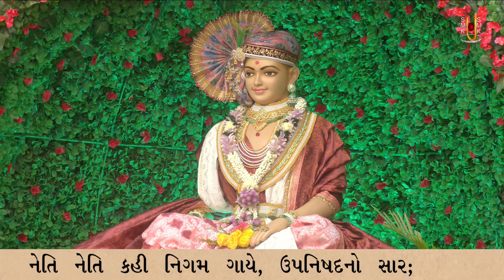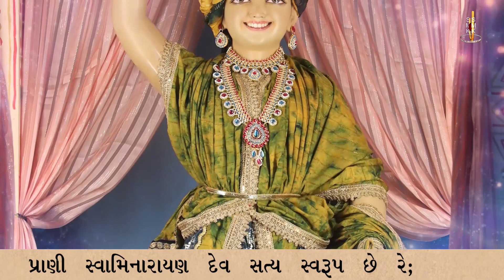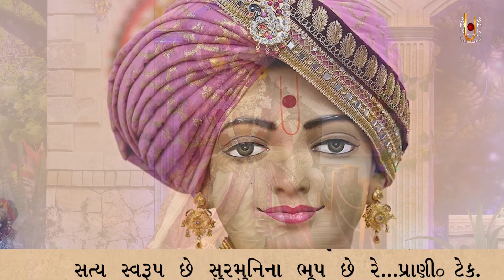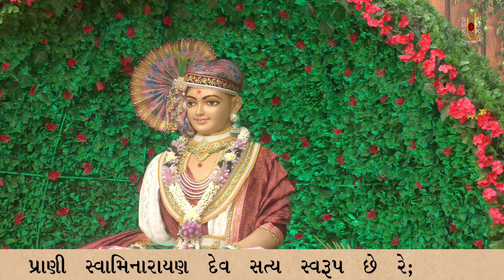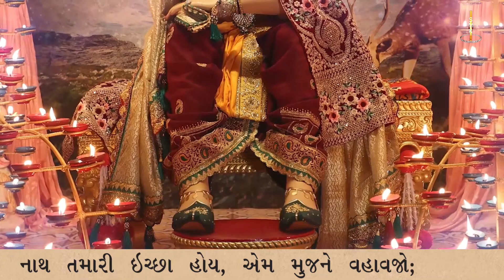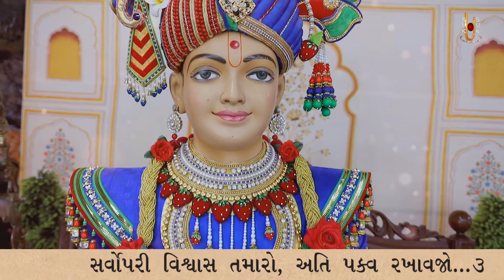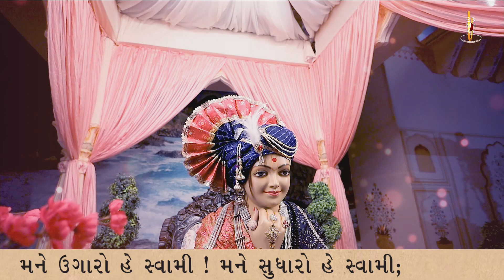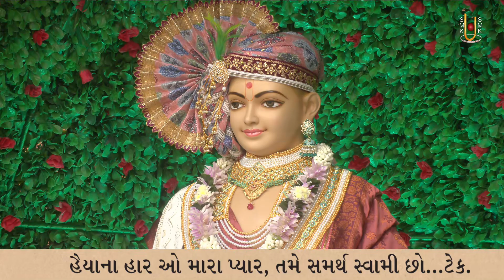Dhun Kirtan | 11 Nov 2023 PM - by Santvrund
00:00 પ્રાણી સ્વામિનારાયણ દેવ સત્ય સ્વરૂપ છે
10:37 નાથ તમારી ઇચ્છા હોય એમ
19:57  મને ઉગારો હે સ્વામી ! મને સુધારો હે સ્વામી

00:00  Prani Swaminarayan Dev Saty Swarup Chhe
10:37 Nath Tamari Ichchha Hoy Em
19:57  Mane Ugaro Re He Swami ! Mane Sudharo He Swami

Playlist Name: Live Dhun Kirtan By Santvrund - Kundaldaham